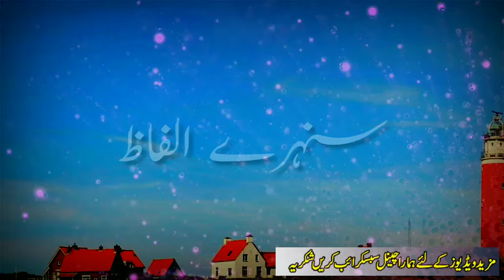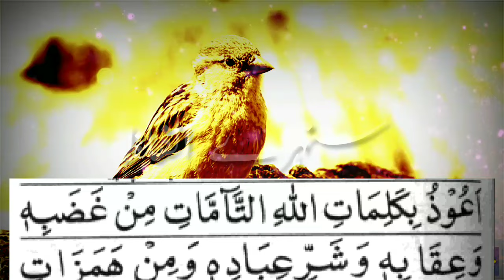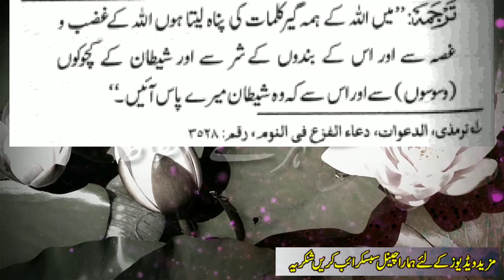Dil Ki Bechini Ghabrahat Khatam Karne Ki Dua | Ghabrahat Hamesha Ke Liy Khatam | Sunehre Alfaz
Assalam O Alaikum bhaio aur behno aj ki video main ap ko dil ki ghabrahat be chaini khatam karne ka wazifa dua bata raha hon is ko us waqt ap ny parhna hi jab ap ko be chaini ho ghabrahat ho insha Allah hamesha ke liy khatam ho jay gi